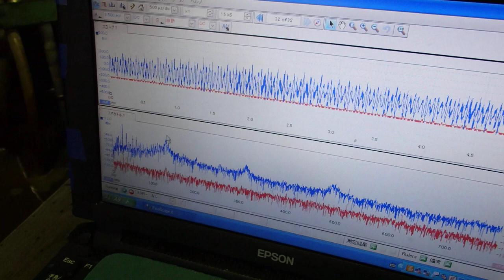超音波めっき処理：日本バレル工業株式会社